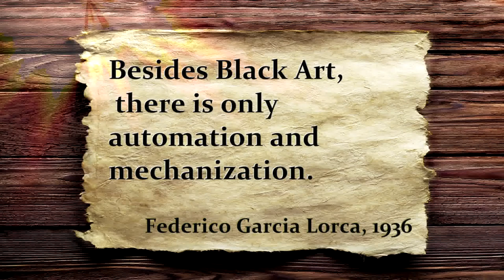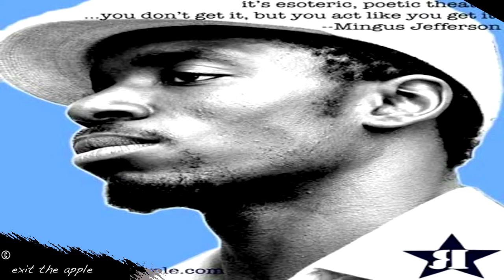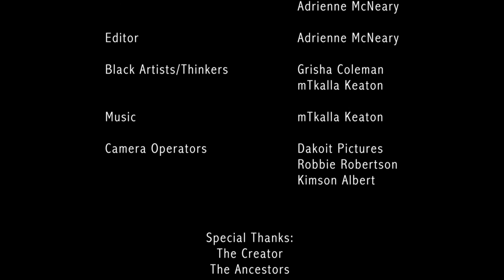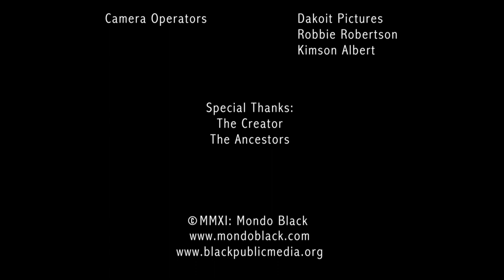MONDO BLACK PRESENT: Black Arts 2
MONDO BLACK went on the road to visit with some of today's vibrant artists mixing movement, music and media -- and re-inventing "black art identity" along the way. We call this episode MONDO BLACK: "We Like The Way We Move."First MONDO BLACK hooked up with composer/choreographer Grisha Coleman — Assistant Professor of Movement at Arizona State University -- at work on her dance/media/sound/environmental 5-piece series, echo::system and  poet, performer, composer and filmmaker mTkalla Keaton. Born and bred in Brookyn, mTkalla acknowledges that it was a trip to Soweto in '92 — where he witnessed "how words, song and vision became a bridge to freedom" — that catapulted him into his artistry. Since then he has co-produced two albums ("The Mango Room," and "Peace of Mind" by Julie Dexter), an independent feature film ("Red Bone Guerillas") and two pieces of poetic musical theater ("Raising Sugarcane, an Angel's Exile into Flesh" at NYC's PS 122, and "The Mango Lick" at The Queen Elizabeth Hall). Currently he's completing his sound-cinema triptych "The Garden of Eve" — three short videos featuring his original "soul-electronica" compositions — and preparing to begin principal photography on his first feature, "Love Is a Spaceship."